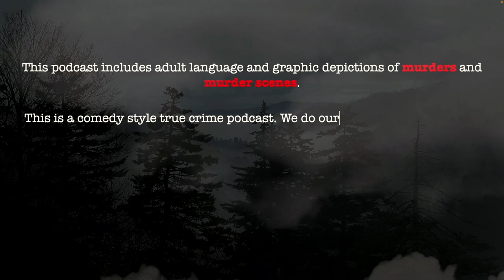“The Killer Cop” Gerard Schaefer | True Crime Video Podcast (S1E4)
On this episode we'll talk about "The Killer Cop" AKA "The Hangman" AKA "The Butcher of Blind Creek" Gerard John Schaefer Jr. He abducted and terrorized two teenage hitchhikers as a police officer, later murdered two girls in Port St. Lucie, Florida and is suspected of 28 total murders overall. Schaefer had some really strange and sick fantasies about women. We'll dive deep into his devilish story in this episode!

WHEEL OF DEATH PARTICIPANT
Leeann Sullivan

BONUS EPISODES!

2) In order to play The Wheel of Death you must enter . No purchase is necessary and all information collected will be used solely to contact winners and deliver prizes.

3) During the taping of each episode we will place all entries received up until that point into a hat and blindly draw a contestant's name. The contestant will be contacted by phone or email to be invited on the show as a "call-in guest" to play The Wheel of Death.

4) The contestant will choose which host he or she would like to spin the wheel for them. The host will spin the wheel and the contestant will receive whatever prize the wheel lands on. Possible prizes on the wheel will be clearly stated to contestants before the spin begins. Prizes will be delivered to winning contestants in 14 business days.

CREDIT WHERE CREDIT IS DUE:
We used the Wikipedia article on Gerard Schaefer to read from and research this episode.